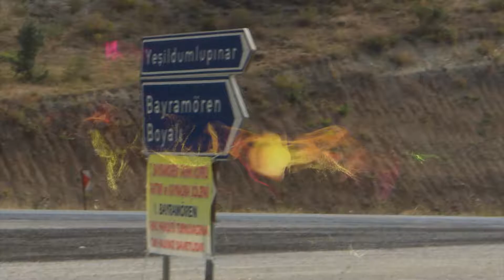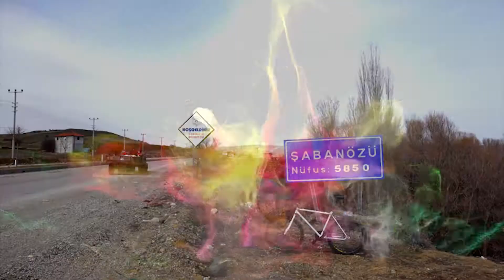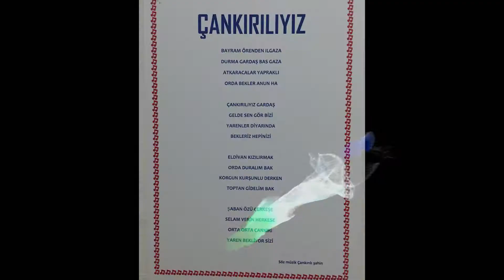ÇANKIRILIYIZ SÖZ MÜZİK ÇANKIRILI ŞAHİN